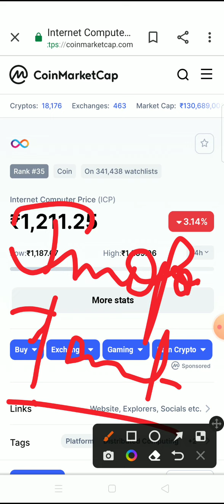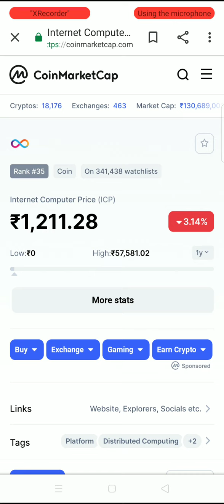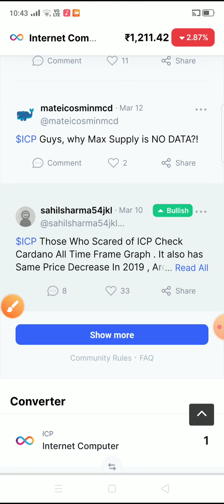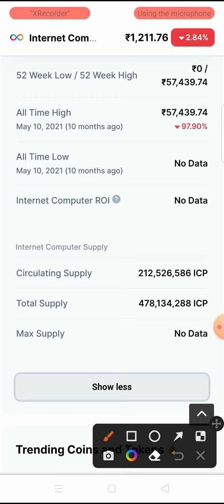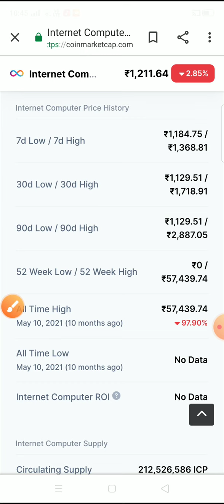ICP Coin Price Prediction 2022 | Internet Computer Price Prediction | ICP News Today | ICP Crypto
Topic Covered:

icp crypto news today
icp crypto price prediction
icp crypto news
icp coin
internet computer
internet computer crypto
internet computer price prediction
icp crypto
icp coin price inr
internet computer coin
icp big pump
is this good time to invest in
icp coin future of icp coin
icp
icp coin price prediction
icp coin news today
icp coin prediction
icp coin future
definity crypto
definity coin
icp coin news hindi
icp price
icp coin
icp crypto
icp Coin future
future of icp coin
icp future
future icp
icp growth in future
internet computer crypto
internet computer crypto price
internet computer coin wazirx
bitcoin
shiba inu future
shiba inu coin to inr
shiba inu coin future
bitcoin price
top 3 cheap altcoins
top3 shitcoins
best cryptocurrency to invest in 2021 best cryptocurrency to invest in india coinswitch
best app to buy cryptocurrency investing in cryptocurrency
best app to buy cryptocurrency in india
win cryptocurrency
cheapest cryptocurrency
pi cryptocurrency value in india cryptocurrency crash
pi cryptocurrency price in india
which cryptocurrency is best to invest in 2021 cryptocurrency market time
which cryptocurrency is best to invest now btt cryptocurrency